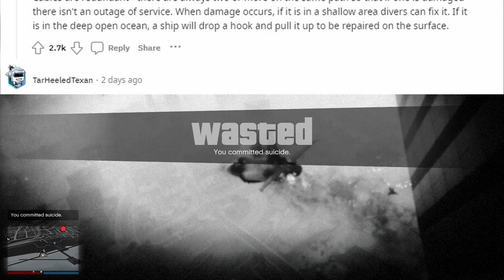How do ocean internet cables not get damaged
Have you ever wondered how the cables in the ocean don't get damaged with all of the animals down there? If you have, watch this video to find out!